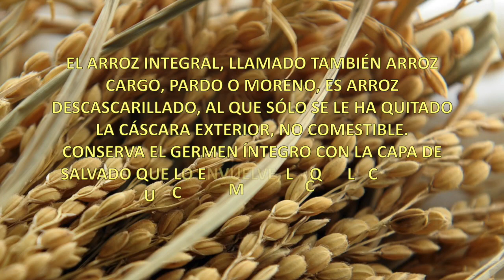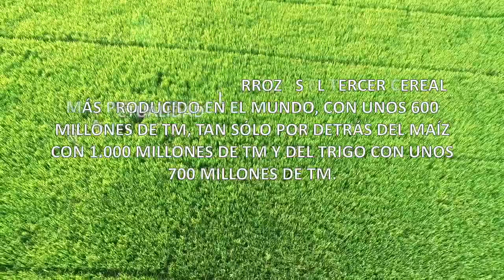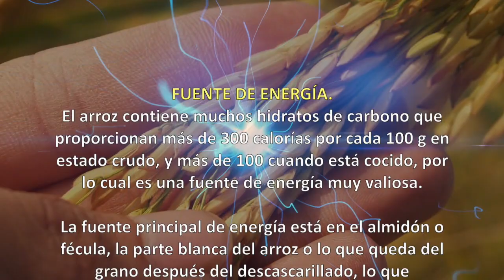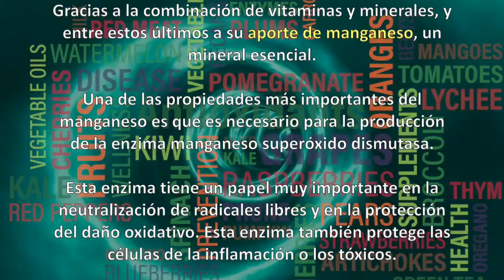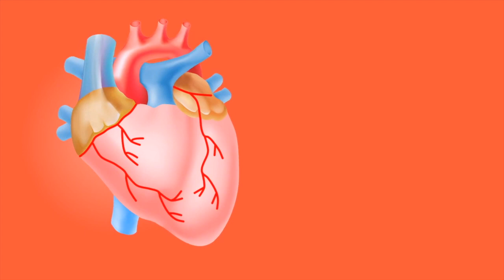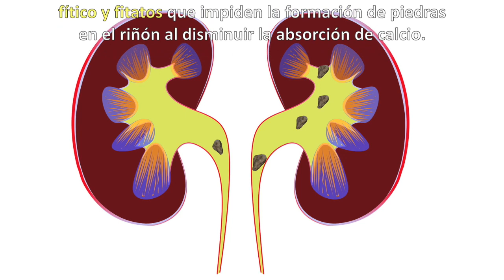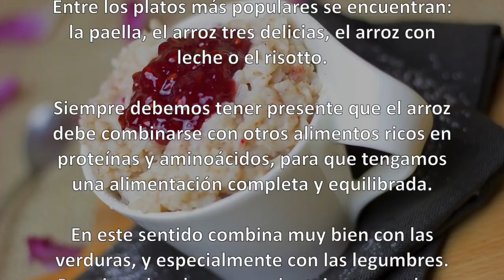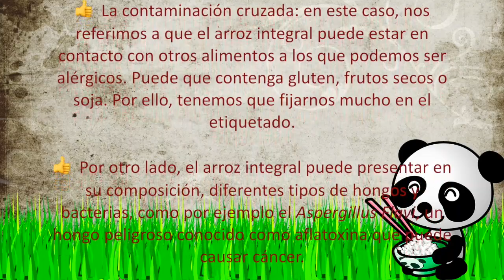ARROZ INTEGRAL y BLANCO 🌾. Propiedades, Beneficios y Cómo consumirlo 💚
👉 El arroz es la semilla de la planta oryza sativa  (simplemente arroz o arroz asiático) o de oryza glaberrima (arroz africano). El arroz integral, llamado también arroz cargo, pardo o moreno, es arroz descascarillado, al que sólo se le ha quitado la cáscara exterior, no comestible. Conserva el germen íntegro con la capa de salvado que lo envuelve, lo que le confiere un color moreno claro. Se llama arroz blanco al arroz molido desprovisto de la cascara exterior o gluma, del salvado y el germen.

Se trata de un cereal considerado como el alimento básico en muchas culturas (en especial en la cocina asiática), así como en algunas partes de América Latina. En la actualidad el arroz es el tercer cereal más producido en el mundo, con unos 600 millones de Tm, tan sólo por detrás del maíz con 1.000 millones de Tm y del trigo con unos 700 millones de Tm.
En todo el mundo se conocen más de 40.000 variedades de arroz, las cuales podemos clasificar en 2 tipos: arroces aromáticos de grano largo y arroces de grano corto.
El arroz integral aporta menos calorías que el arroz blanco.
El arroz integral contiene más fibra que el arroz blanco.
El arroz integral tiene mayor proporción de vitaminas que el arroz blanco.
Propiedades y Beneficios: Fuente de Energía, Favorece la fertilidad, Favorece el colesterol bueno (HDL), Poder antioxidante, Aporta vitalidad, Tiene efecto saciante, Bajo en proteína y grasa, Apto para celíacos, Recomendado para colon irritable, Combate el estreñimiento, Rico en vitaminas del grupo B, Ayuda a reducir el colesterol, Favorece la eritopoyesis...